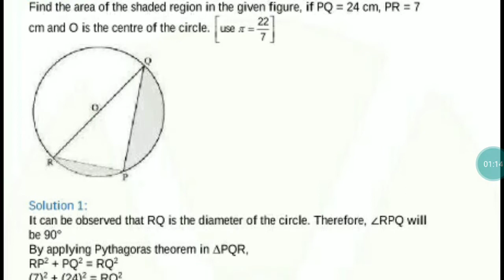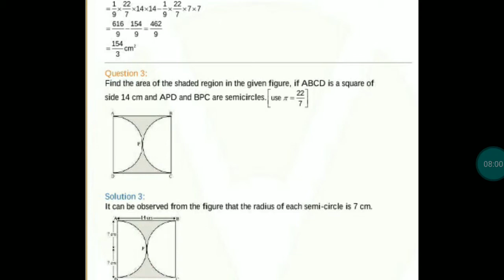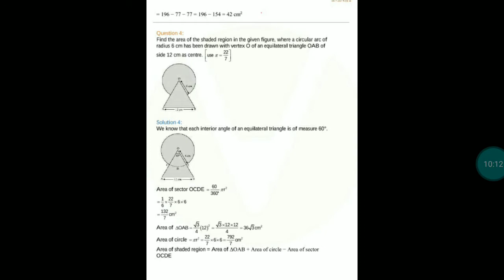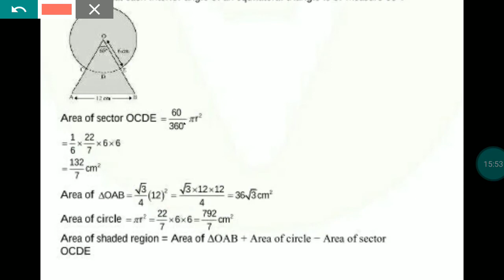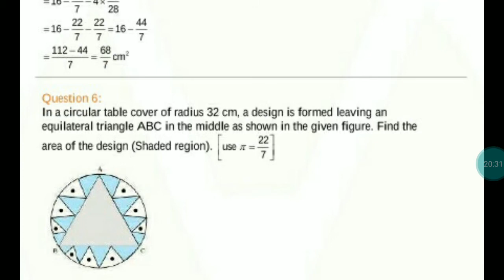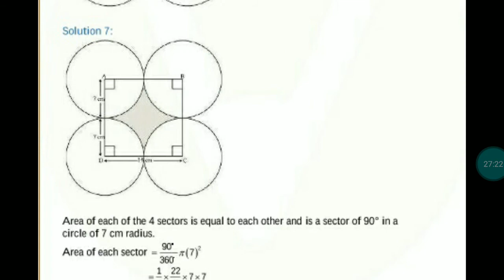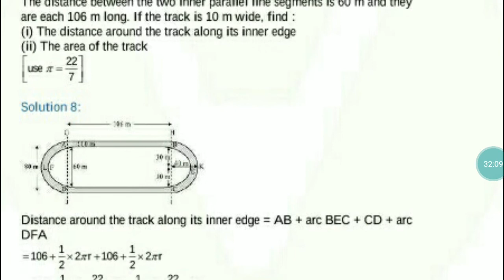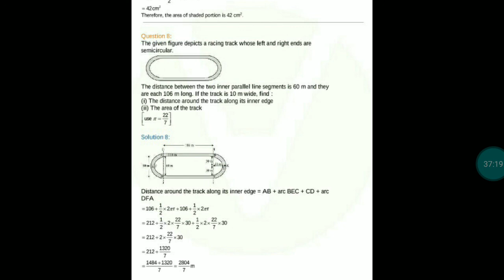Class-10 Ex-12.3 ques 1 to 8 of Ch-12 Areas related to circles